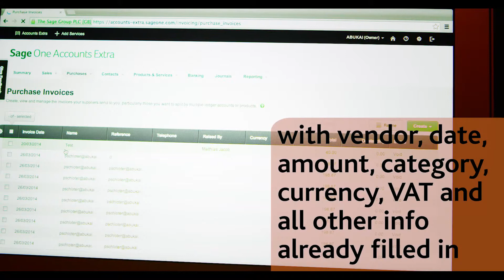ABUKAI and Sage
Are you tired of filling out expense forms, and dealing with countless receipts or invoices?

ABUKAI Expenses is a great way to get your expense reports or invoices into Sage.

Simply take photos of your receipts or invoices while traveling or in the office with the ABUKAI Expenses mobile application.

Hit "process expense report" and ABUKAI auto-magically generates the transactions for you directly in Sage -- without you ever having to type!

ABUKAI fills in the vendor, date, category, total, VAT, and description for you. ABUKAI even automatically converts foreign currency transactions into your home currency.

Download ABUKAI Expenses now from Google Play, Apple App Store or BlackBerry App World.  To link ABUKAI to Sage, sign up for a standard corporate account